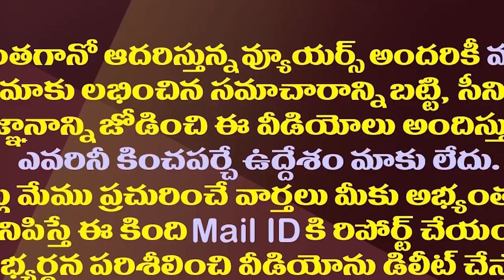ఆ 25 మంది ఎమ్మెల్యేలతో జగన్ సరికొత్త వ్యూహం| YS Jagan Is Going To Held A Meeting With That 25 MLAs